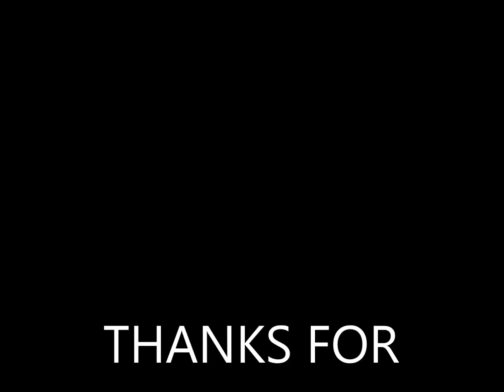798) ANYTHING YOU WANTED COVERED BY BUSMAN267 DRUM COVERS